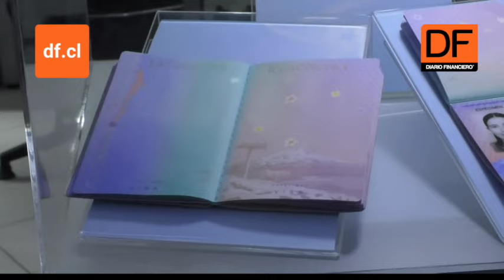Chile actualiza pasaporte y cédula de identidad a formato digital con mayores medidas de seguridad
El 16 de diciembre se inicia el nuevo sistema de identificación de cédulas y pasaportes, que permitirá un formato digital. El documento internacional tendrá 70 medidas de seguridad y el carnet 32 de resguardo.